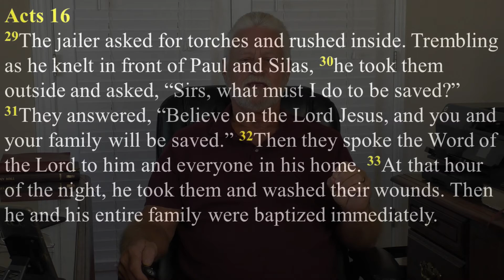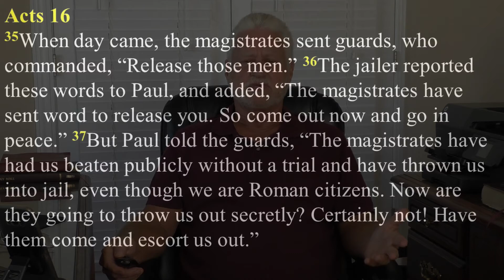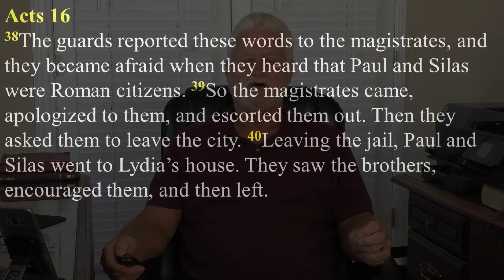Standing Your Ground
You've got to know when to hold 'em, know when to fold 'em, know when to walk away, know when to run. Paul and company demonstrate what following Jesus looks like when you "hold 'em" and stand your ground in our examination of Acts 16:25-40.